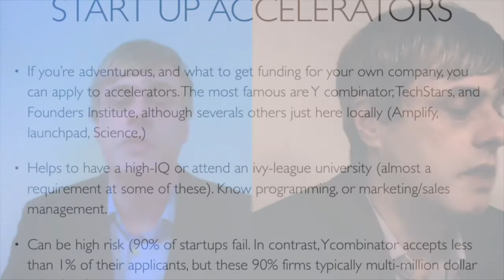Acculation, Inc The YouTube Channel Trailer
This is a quick visual tour of some of the topics on our YouTube channel. It is done in tongue-in-cheek iMovie blockbuster movie tailer style. In addition our how-to presentations on data science and data science careers, our movie features images from the history of data science on our blog (across space and time). We also have movies showing popular social media content transformed across VR and 3D printing. The trailer gives a taste of all of this. Some of our YouTube movies are best viewed with CC subtitles turned on.